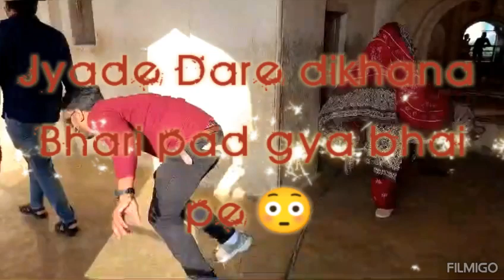Dare or Dar ?